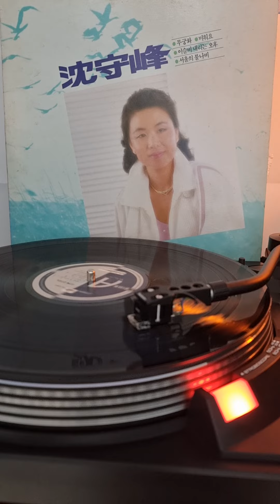심수봉 - 미워요 .Lp